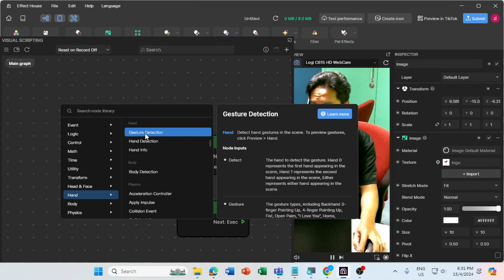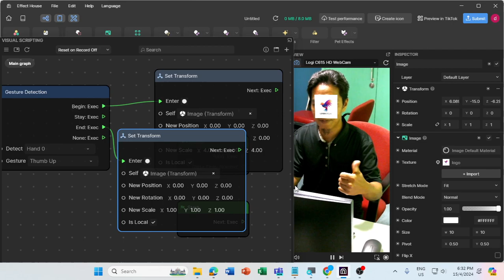effect house simple visual scripting - hand gesture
sorry low quality recorded during class w4